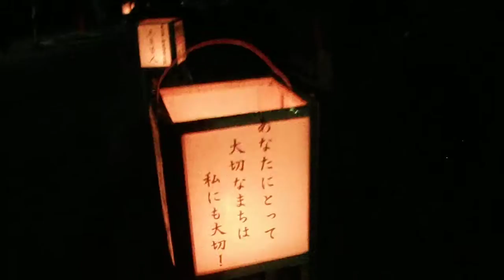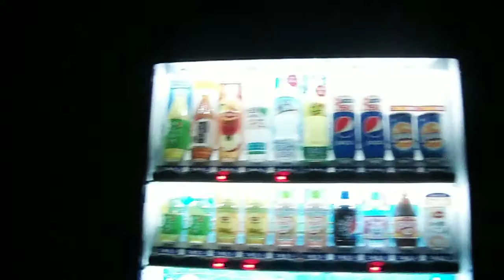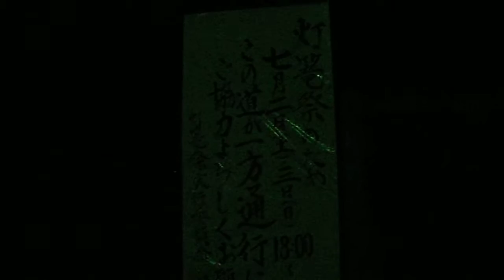DSCF0732長屋門公園20160702七夕灯篭祭り8of9消灯開始